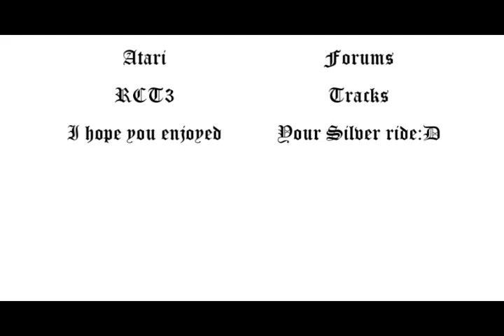Silver Surfer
A Roller Coaster I made, and I also sampled the "saw" portion of the music.